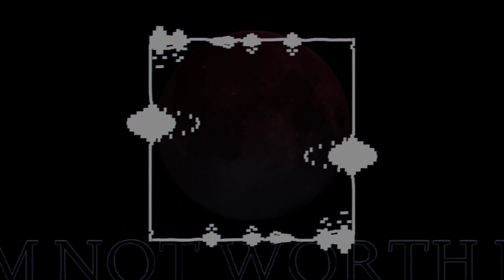Shadows In The Dark - I´m Not Worth It "Never Lock Back: The Album" N.o 47